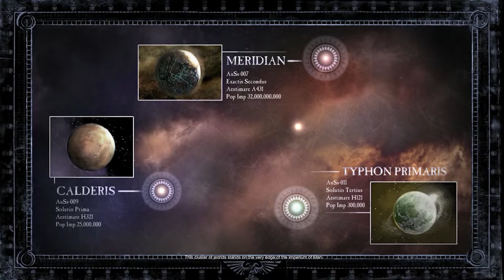WARHAMMER 40K: DAWN OF WAR 2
"SEASON 1: EPISODE 1 - Commander Arcturius"
Gabriel Angelus disappeared during the Warp Surge that isolated entire sectors of the Imperium of Man. Blood Ravens cannot stay without guidance, towards that end High Command as dispatched a new Commander to guide the Ravens through the darkness to come.

Planet Calderis will be the place the new Commander will be deployed to join his new Chapter. This planet is currently under siege by Orcs, the perfect test to his leadership and combat abilities...